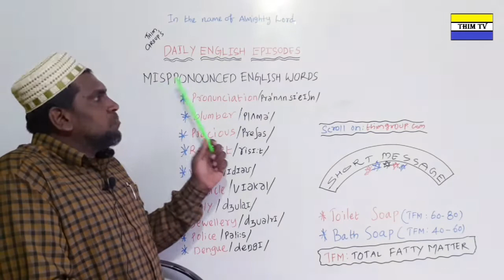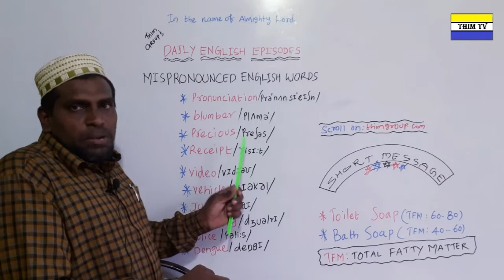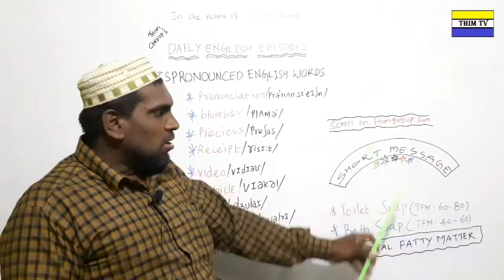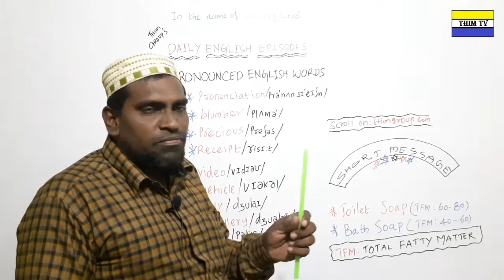DAILY ENGLISH EPISODES | EP 22 | MISPRONOUNCED ENGLISH WORDS | 06/08/19 | THIM GROUP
*Note : The Spelling of the Plumber in the above video is wrongly written as  *❌❌ Blumper❌❌*

The Correct Spelling is ✅✅ Plumber ✅✅